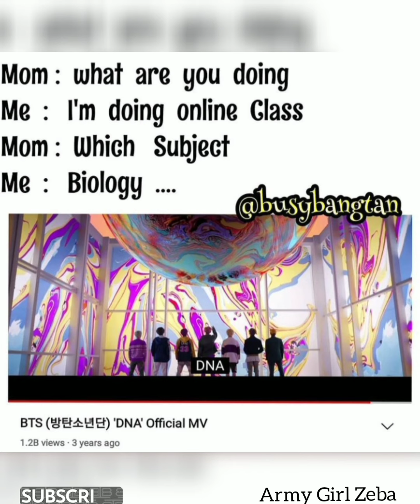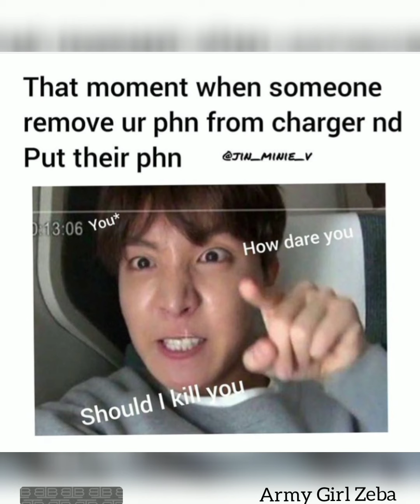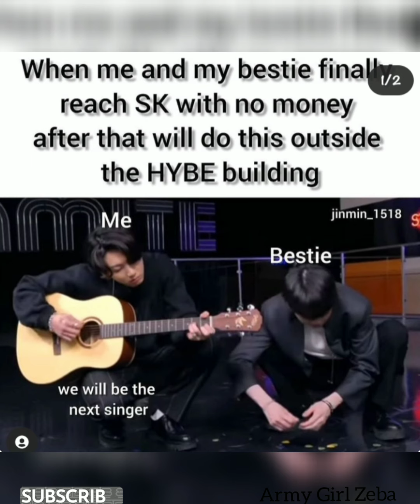Funny relatable BTS Memes 😂🤣Please subscribe to my channel Amys🤗💜💜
Hey Amys!! This is my second meme video. Please support me.